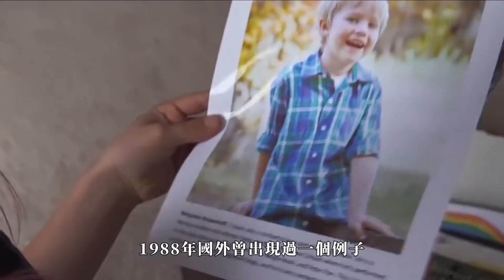太監竟然還能討老婆？身體結構發生怪變，折騰宮女的方式令人羞恥！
00:00:00 引子
00:02:01 淨身儀式
00:06:54 狎妓御女
00:11:31 後宮之亂
00:14:50 太監娶妻
00:17:34 尾聲

準備好了嗎？

提起清朝後期最出名的太監，除了李蓮英之外，恐怕就是太監總管小德張了。小德張也被稱為歷史上最幸福的太監，身為閹人，他卻娶了一妻三妾四房太太，就連末代皇帝溥儀都震驚不已。
其實小德張早在宮中的時候，就有跟宮女對食的記錄。什麼是對食呢？通俗點說就是搭夥過日子。特別是宮女與太監對食，在古代宮裡尤為常見。宮裡的太監和宮女有很多，但能得到寵幸的才有幾人？因此寂寞難耐的人也數不勝數。
但是要說宮女們寂寞難耐倒還情有可原，因為別人器官健全，時間久了生理方面難免有需求。小德張一個太監，能有什麼生理反應呢？
傳說，小德張身為一個太監，下體卻重生了，而且性能力還遠超其他人。因此很多宮女都主動獻身，想跟小德張來一場男女之間的情情愛愛。
命根子被割了還能長回來？這種事是從來沒聽說過。而且太監們都是怎麼服侍女主子的？他們的下體，又怎麼重生的呢？